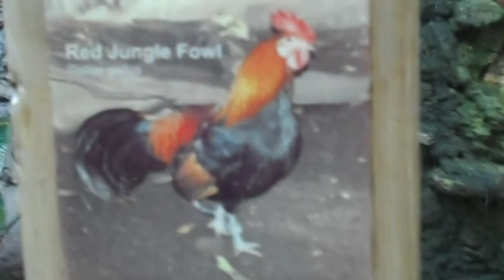TIGERS, CHEETAH'S, AND NATURES NIGHTMARES!!!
Hey guys!  Let us know what you think of todays vlog! Looks like Austin and Steph had a lot of fun at the zoo!  And I had a lot of fun driving Morley's new car!

Comment, Thumbs up, Doesn't that cheetah look like he REALLY wants to eat the kids?